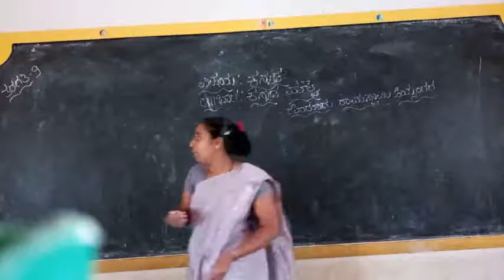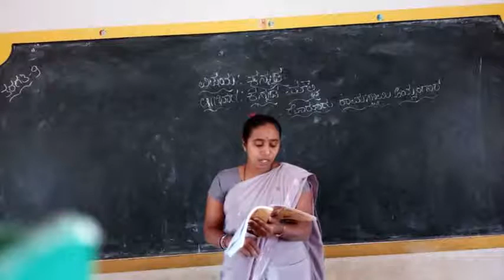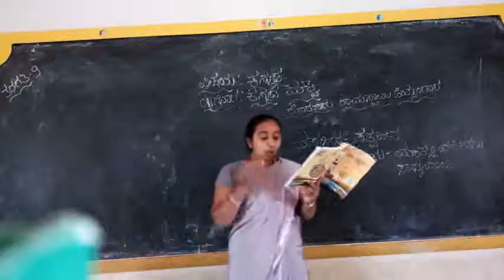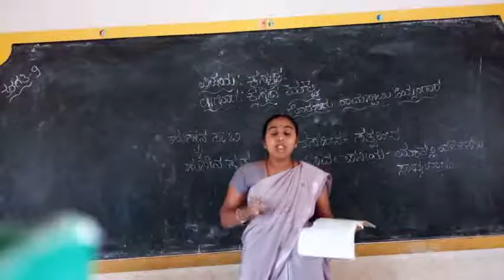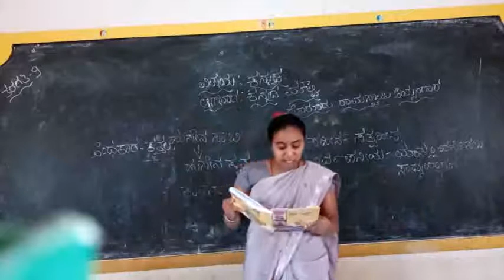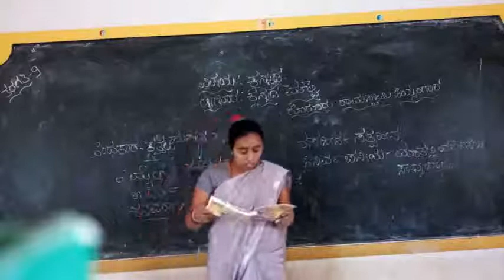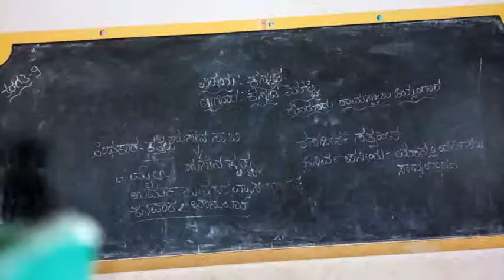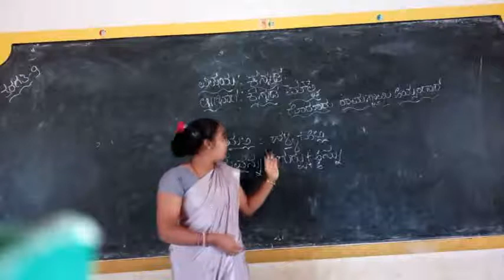9ನೇ ತರಗತಿಯ ಮೊದಲ ಕನ್ನಡ ಪಾಠ ಕನ್ನಡ ಮೌಲ್ವಿ ಭಾಗ 2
9ನೇ ತರಗತಿಯ ಮೊದಲ ಕನ್ನಡ ಪಾಠ ಕನ್ನಡ ಮೌಲ್ವಿ ಭಾಗ 2